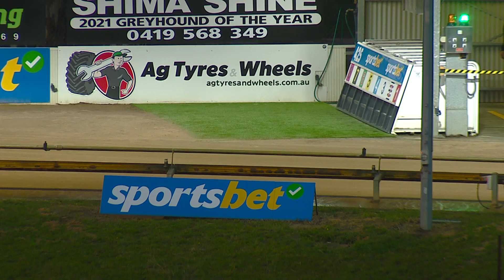BEN SAT 03 JUN 23 R3